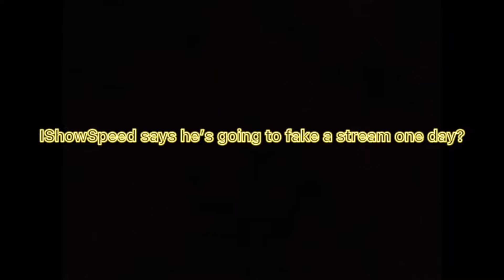IShowSpeed says he’s gonna fake a stream one day 👀ishowspeed